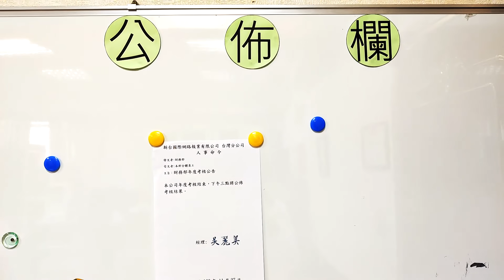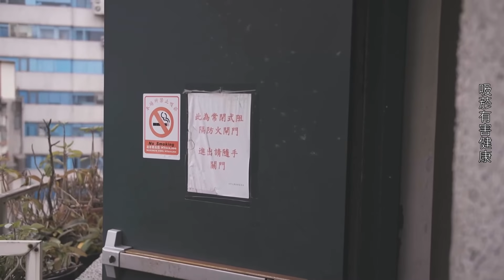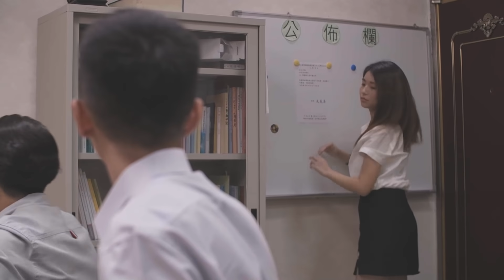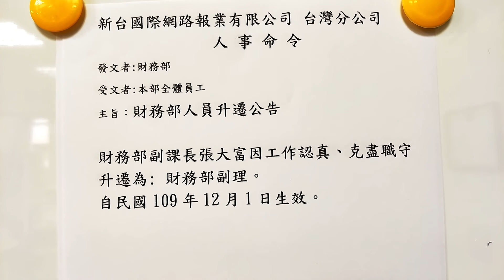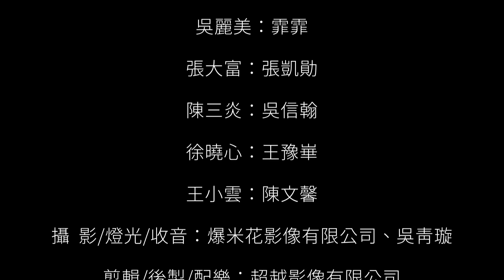第一單元健康無價 拒吸二手菸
新台國際網路報業有限公司 出品
導演(陶家鈞)
(本片劇情純屬虛構,如有雷同,純屬巧合)
生活中總是會遇到一些抽菸的朋友們，
大家都知道抽菸對身體的危害有多大，
除了影響到健康，
還會影響到什麼呢?
一起來看看下面這則短劇，
我們一起來探討